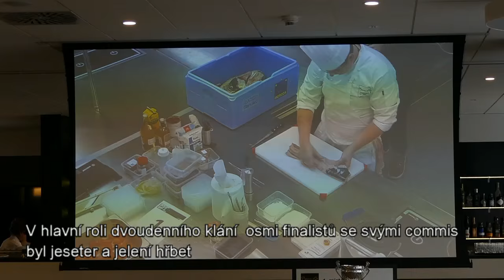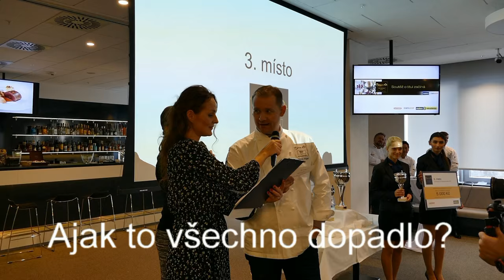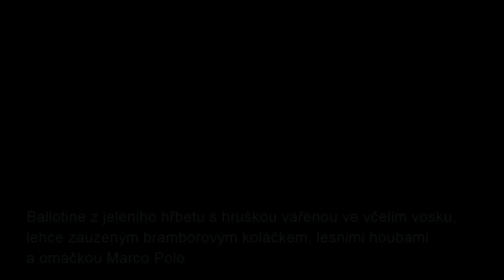Bocuse d’Or Česká republika 2016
CHEF CLUB REPORT - V uplynulém týdnu se v Makro akademii v Praze uskutečnilo české finále nejprestižnější světové kuchařské soutěže - Bocuse d’Or Česká republika 2016 .Přivoňte k soutěžní atmosféře dvoudenního klání našich kuchařských nadějí.
Českým šampiónem nejprestižnější světové kuchařské soutěže je Patrik Bečvář